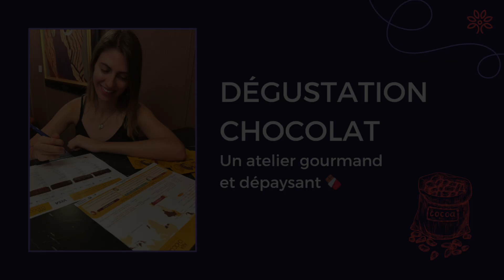Atelier de Dégustation chocolat - Pépite Paris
Un voyage gourmand et sensoriel 🍫

🎙  Contenu de la vidéo :

Plongez dans l'univers fascinant et gourmand du chocolat avec cette dégustation. Animée par des experts parmi les rares torréfacteurs en France, ces artisans vous guideront à travers un voyage gustatif unique, où leur savoir-faire artisanal sublime chaque bouchée de chocolat.
Tous vos sens seront en éveil pendant cet atelier ! 👃👂👀 Devinez les arômes subtils, écoutez le craquement délicat du chocolat, et savourez chaque instant ! 😋

Découvrez dans cette vidéo le déroulé et ressenti de nos ateliers de dégustation de chocolat. Apr!s un peu de théorie sur le bean to bar, dégustez une fève, des tablettes de chocolat, pour finir par une ganache et un praliné. Nos artisans chocatiers sont confiseurs, mais aussi torréfacteurs. Ils produisent du chocolat en sourçant des fèves natives en fair trade, et en les sublimant avec des recettes vegan ultra réussies et gourmandes. Et donc primées !

★ Qui sommes-nous ?
Pépite Paris est une agence engagée ET un lieu éco-responsable dédié aux entreprises.
Nous vous proposons des activités de team building et de cohésion d'équipe personnalisées - animations en présentiel et ateliers à distance : ateliers culinaires et dégustation, mixologie, ateliers floraux ou de calligraphie, animations, enquêtes et escape game…

★ Vous souhaitez en savoir plus ?

Nous sommes situés au pied de la fontaine St Michel, au 21 ter et 23 rue de l'hirondelle, Paris 6ème (France).

Retrouvez nos autres activités éco-responsables et inspirantes sur le site.
Au plaisir de vous accompagner, et révéler le talent de vos équipes !